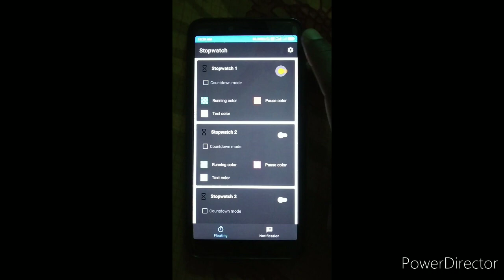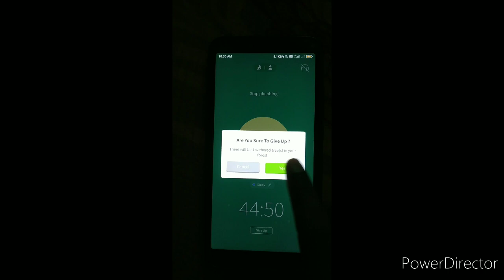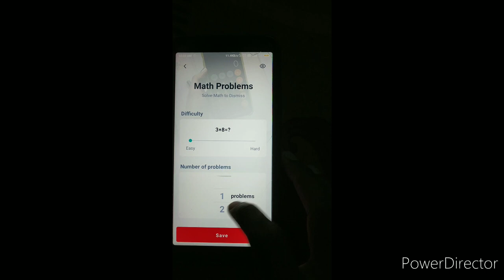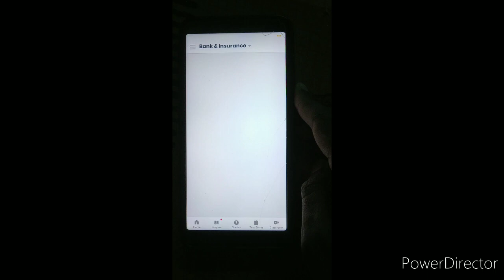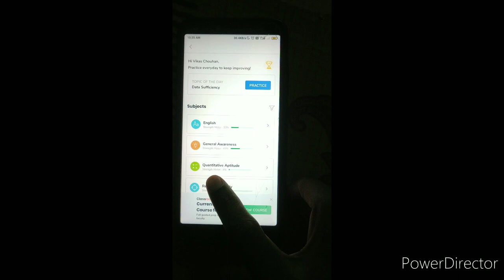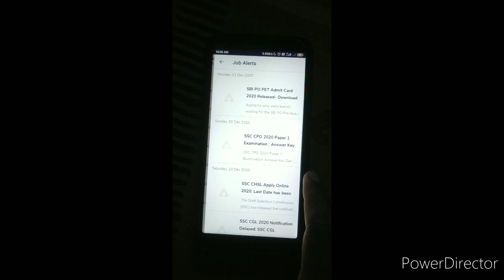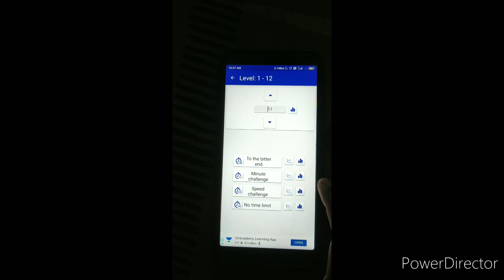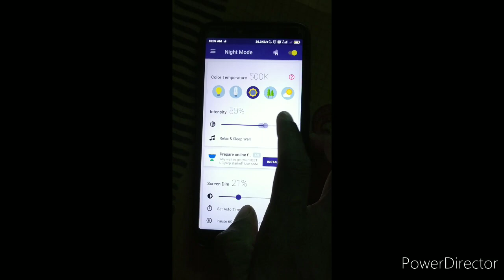APPS I AM USING FOR MY BANKING PREPARATION || BANKING ASPIRANT LIFE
|| I hope we all will achieve our goal one Day ||

Hey Everyone

BANKING PREPRATION
STUDY MATERIAL I USE
PURCHASE LINK

Ace quant and reasoning combo

ACE KIT

ACE REASONING

ADDA247 PRIME KIT

50+BANK PO/CLERK PREVIOUS YEAR PAPERS 🔥ADDA247 PUBLICATION

ADDA247 SBI PO 2020 MOCK PAPERS (MEMORY BASED)

Hope you guy's like it,

study vlog
full day of study
study with me india
study vlog hindi
day in the life of bank po
day in the life of bank po aspirant
day in the life of sbi po aspirant
day in the life of ibps po aspirant
ruby granger
ibps po
ibps clerk how to crack ibps clerk
how to crack ibps po
how to crack sbi po
how to crack rrb po
how to prepare for bank po prelims

ntpc exam
Group D ntpc exam date

railway RRB NTPC question paper, how to crack railway RRB NTPC exam, how to crack gk
ntpc gk
Anand study online, New Strategy-RRB NTPC की तैयारी कैसे करे? 100% Selection in Railway | Exam की पूरी रणनीति।By Anand.., rrb ntpc ki taiyari kaise kare, Ntpc special, railway ki taiyari kaise kare, how to prepare for rrb ntpc 2020, rrb ntpc books, ntpc syllabus 2020, ntpc ki tayiyari, railway exam date 2020, RRB NTPC GROUP D, ntpc exam kaise clear kare, best books for rrb ntpc, sarkari naukri ki tayiyari, ntpc strategy, ntpc syllabus, ntpc booklist, ntpc me high score